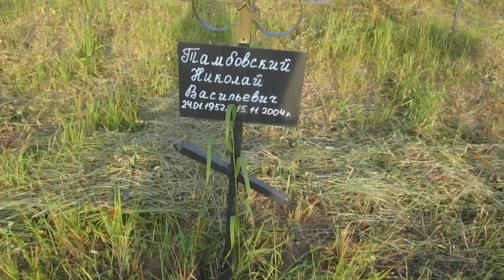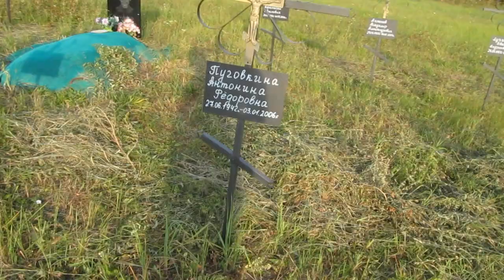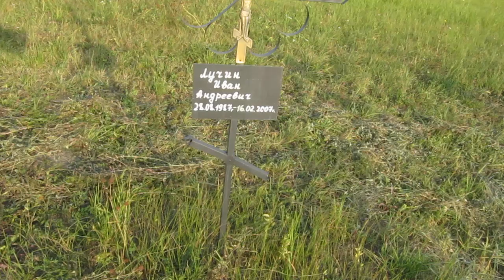Жизнь в российской глубинке. ЖЕСТЬ!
Советую почаще выбираться из крупных городов! Сегодня многие судят о жизни в России по телевизионной пропаганде. Но достаточно выбраться, отъехать несколько сотен километров в глубинку и вот она - российская жизни, о которую разбивается вся пропаганда.
Совершим небольшую прогулку по деревне Красивка, Чернского района Тульской области. Когда-то это была довольно крупная деревня на сотню домов. Сейчас это инвалидный дом и несколько домов вокруг него. В домах живет персонал инвалидного дома, или по-правильному, психоневрологического интерната. Сюда ссылают лишних людей. Я не врач, но когда смотрел на постояльцев этого учреждения, не заметил в них каких-то видимых отклонений. Здесь же, примерно в километре от инвалидного дома, людей и закапывают. Судя по крестам, исключительно за казенный счет. Есть ли у них родственники? Скорей всего, да.
Дальше полюбуемся красотой первозданной природы. Ведь следов пребывания человека здесь становится с каждым годом все меньше.

Вебмани
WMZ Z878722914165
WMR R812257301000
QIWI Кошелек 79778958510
Яндекс деньги
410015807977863